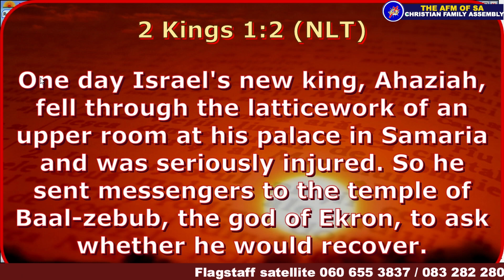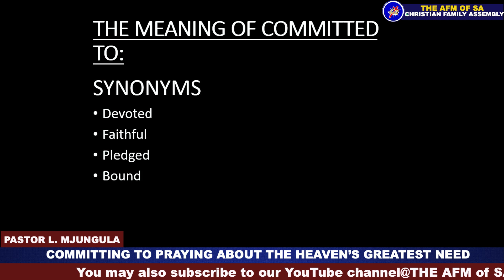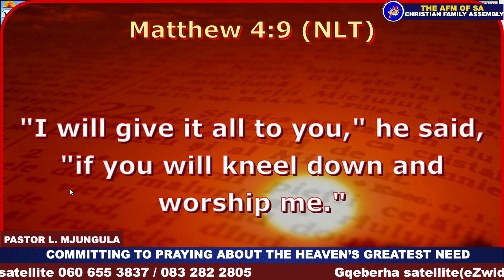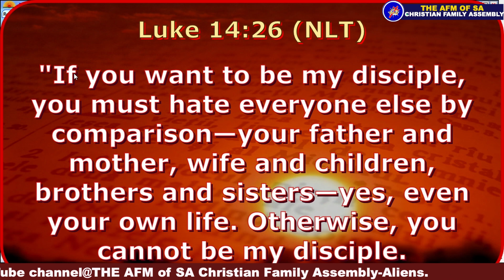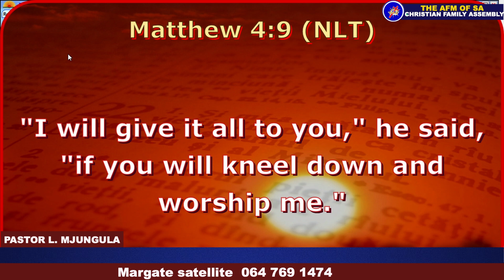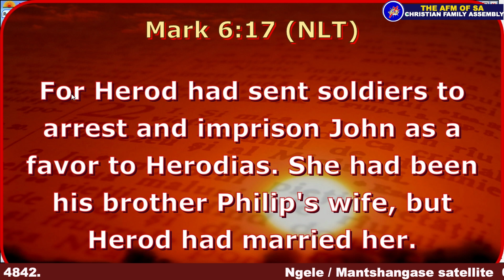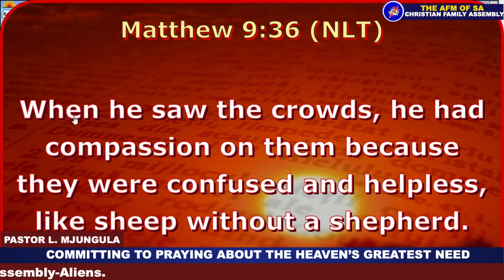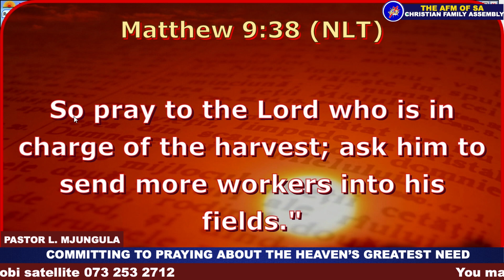COMMITTING TO AND PRAYING ABOUT HEAVEN'S GREATEST NEED (2) by Pastor L. Mjungula